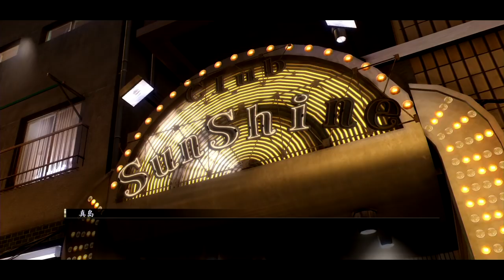【龍が如く０】とてとて実況プレイ Part46-2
タコ焼き器が欲しいんだけど、買おう買おうとずっと思いつつ買わずじまい
※ニコニコ動画にて2017年1月8日から2018年8月30日にかけて投稿していたものと同一です